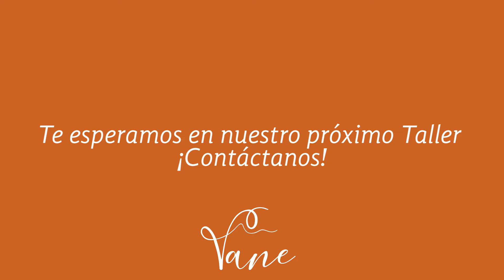Vida Radiante / Cocina Consciente / Argentina